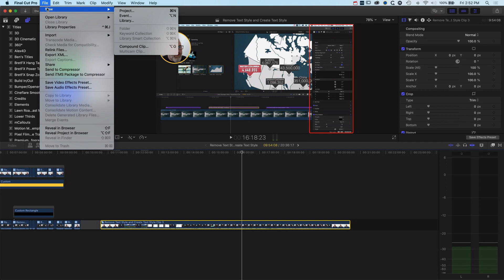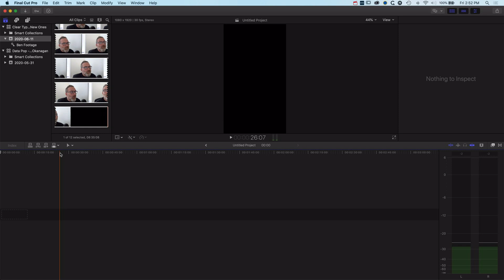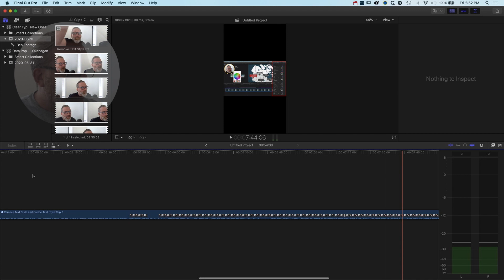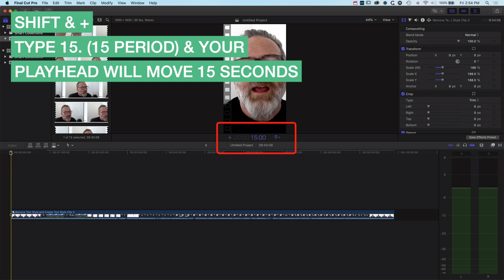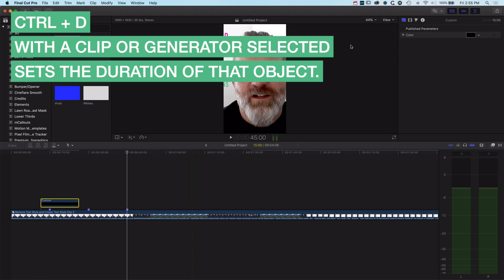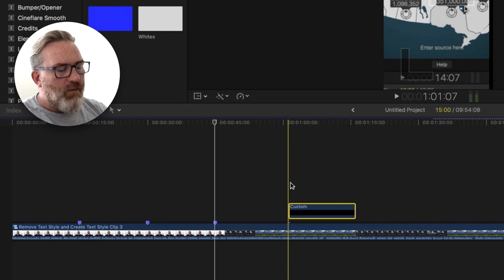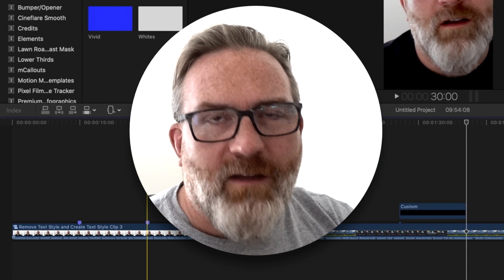EXPORT 15 SECOND STORY with Final Cut Pro X [Instagram Tutorial]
Export a 15 second Instagram Story from Final Cut Pro X quickly and easily.

In this quick tutorial we look at several methods of exporting out a 15 second story from Final Cut Pro X that is ready to post on Instagram. These quick and easy timeline tips will help you get message out there so that connecting with your audience is easier than ever.

SUPPORT THE CREATION OF THESE TUTORIALS!

MY EQUIPMENT *
△ Editors Keys FCPX Skin
△ OWC ThunderBay 4 RAID
△ OWC 1TB Mercury Electra 6G SSD
△ Seagate IronWolf 8TB
△ GOVEE Smart LED Strip Lights

BOOKS*
△ In the Blink of an Eye: Walter Murch

WHEN I AM NOT EDITING*
△ Water Polo Balls
△ Water Polo Rebounder
△ The World Stormrider Guide